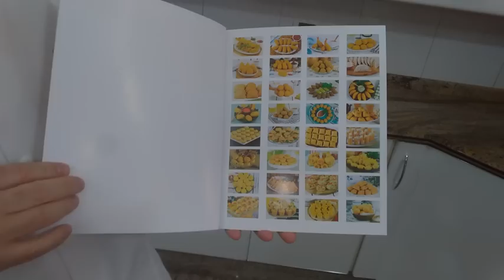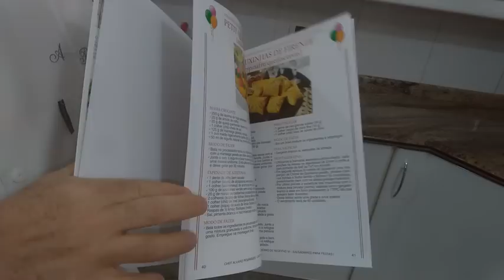O QUIBE FRITO PROFISSIONAL MAIS CROCANTE POR FORA E MACIO POR DENTRO. É SUCESSO TOTAL E GARANTIDO!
Na aula de hoje vou te ensinar uma novíssima e deliciosa receita de Quibe Frito Profissional, repleta de técnicas, dicas e segredos inéditos. Se surpreenda assistindo o vídeo completo e faça sucesso com esta delícia de salgado.

Siga-nos também no Instagram
SALGADINHOS PARA FESTA (ASSADOS E FRITOS) – 35 RECEITAS + 7 MOLHOS PARA ACOMPANHAR - LANÇAMENTO DE SUCESSO!
COLEÇÃO DE JANTARES FINOS - 39 RECEITAS para Almoços & Jantares Temáticos
PARCEIROS DA RECEITA
QUIBE FRITO PROFISSIONAL

INGREDIENTES
1 3/4 xícara (chá) de água filtrada e fervente (420 ml)
2 3/4 xícara (chá) de trigo para quibe de boa qualidade (500 g)
1 1/2 xícara (chá) de alcatra Pamplona ou patinho moído duas vezes (350 g)
½ colher (sopa) de sal
1 colher (sobremesa) de Zattar Bombay
1 colher (chá) cheia de Pimenta Síria Bombay
2 colheres (sopa) cheias de folhas frescas de hortelã picadas

RECHEIO DE CARNE
1 colher (sopa) de azeite de ervas Bombay
1 1/2 xícara (chá) de alcatra Pamplona ou patinho moído duas vezes (350 g)
1 cebola média bem picada na faca (120 g)
1 colher (sobremesa) rasa de Flor de sal Bombay
1 colher (chá) cheia de Zattar Bombay
1 colher (chá) cheia de Pimenta Síria Bombay

PARA MODELAR:
1 colher (sopa) de amido de milho (15 g)
75 ml de água filtrada e fria

Veja todos os detalhes do preparo da massa/recheio do quibe, além da modelagem e de como fritar corretamente através do vídeo disponível no canal Sabor de Festa do Youtube.

DICAS DO CHEF:
Se possível corte as folhas de hortelã com auxílio de uma tesoura de cozinha.
É aconselhável gelar os quibes prontos por duas horas ou até o dia seguinte antes de fritá-los (sempre bem fechados). Ficam ainda melhores!
DICA DE OURO: Para o preparo do Quibe de Forno adicione à massa pronta 2 colheres (sopa) de manteiga sem sal macia (40 g) e sove bem. Desta forma o quibe ficará muito macio e ainda mais saboroso. Utilize o mesmo recheio acima!
MONTAGEM DO QUIBE ASSADO - Em uma assadeira média untada com azeite ou óleo de milho espalhe e nivele a metade da massa, coloque por cima pequenas porções de cream cheese gelado (se gostar), todo o recheio de carne e finalize com o restante da massa (aos poucos), pressionando bem e alisando a superfície. Por último faça cortes superficiais, regue com azeite e leve ao forno preaquecido à 170ºC por apenas 15/20 minutos (no máximo). É uma delícia!!!
Os quibes crus poderão ser congelados por até 60 dias e os fritos por até 30 dias. Neste caso deverão ser aquecidos no forno à 150ºC.
O rendimento será de 24/25 quibes recheados na proporção indicada no vídeo.